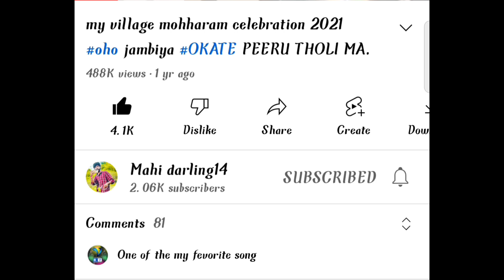JCB ద్వారా ట్రాక్టర్ లోడింగ్ JCB Loading Gravel in Tractor - JCB WorkingVideo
Follow my-youlube//Mahi Darling14

My main camara-Realme X2

• tractor
• Kubota tractor
• tractor video
• tractor farming
• tractor stuck in mud
• farming videos
• Mahindra mini tractor
• Mahindra electric tractor
• tata hitachi best dozer
• jcb
• tractor jcb
• jcb video
• excavator
• backhoe